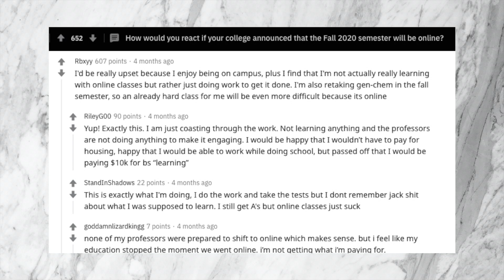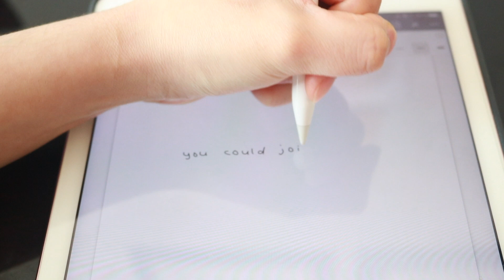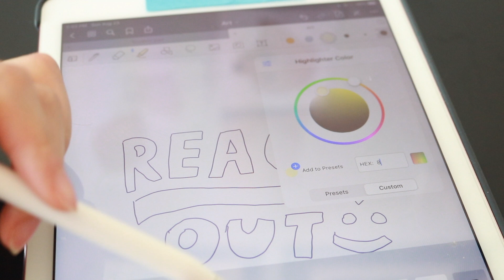Things I Wish I Knew About Making Friends in College/University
Finding friends in college and university can be challenging. Here's things I wish I knew about making friends in college/university - based on my personal experiences about making friends in college/university (at McGill University) as an introvert. We'll talk about meeting new people who could potentially be your friend and finding a way to continue talking to your friend. What is something you look for in a friend?

This video is dedicated to my friends! Thank you for being a part of my life: s/o to AW, BK, BY, AH, AZ, ES, EW, GH, TT, AA, TK  :')

I am a McGill University graduate with a strong interest in promoting education, neuroscience, and psychiatry. I'm also an incoming graduate student. Let's get in touch!

💬 DISCORD COMMUNITIES
Monicology x Psych2Go discord server (the discord for I wish I knew)

📚 USEFUL HOW TO MAKE FRIENDS IN SCHOOL RESOURCES
1. The truth about making friends here in Montreal (by u/Razwog)

2. How to stop being lonely and make friends. 10 principles that transformed my ability to make meaningful friendships over the years. Very long but I hope it helps someone. (by u/phd_dude)